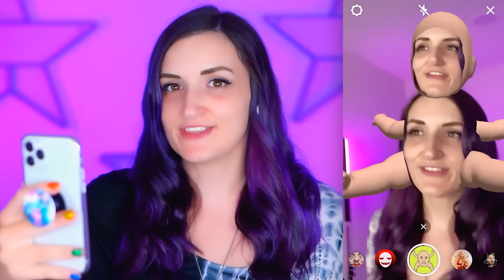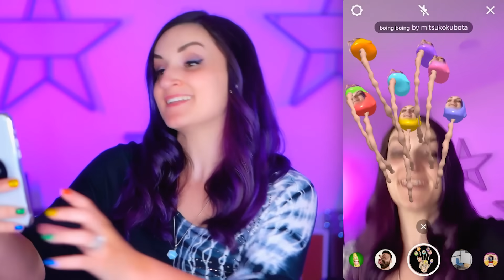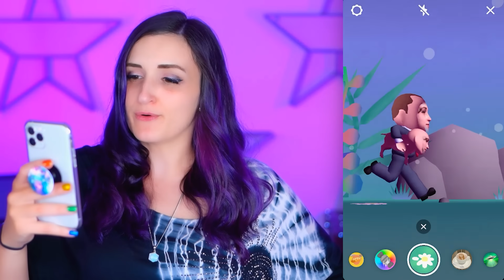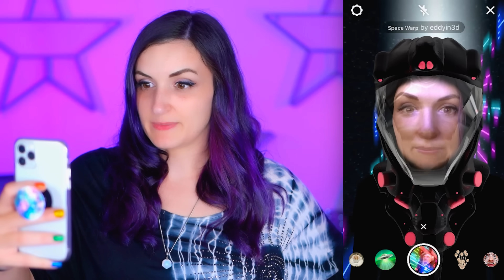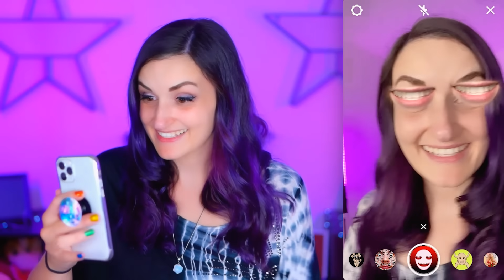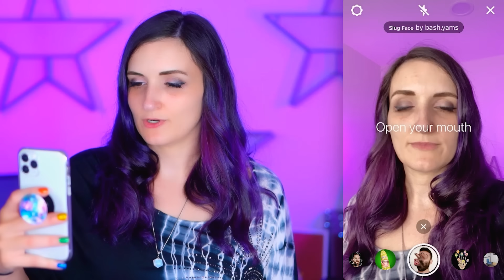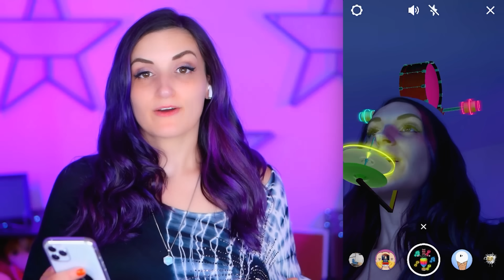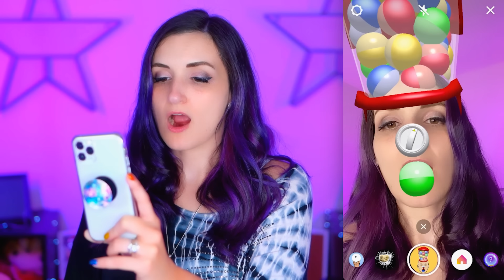Trying the WEIRDEST Instagram Filters EVER MADE 3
Instagram now let's ANYONE make ANY filter & upload it to their gallery. So today I'm trying out MORE of the FUNNIEST & WEIRDEST Instagram filters.